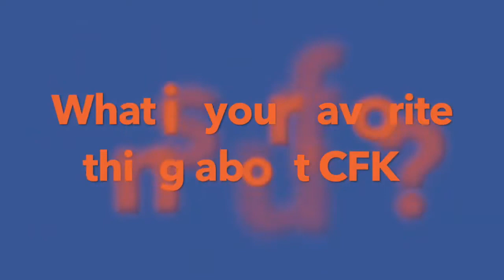Project ACCESS at The College of the Florida Keys